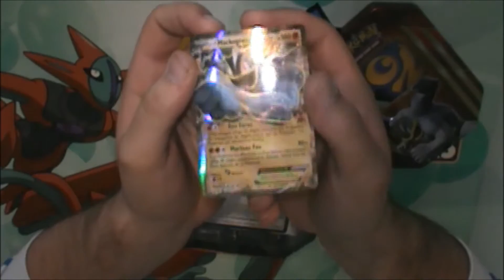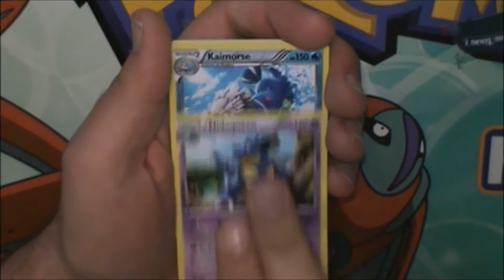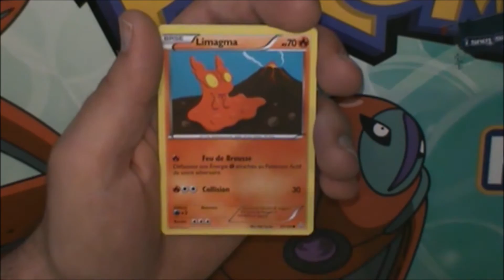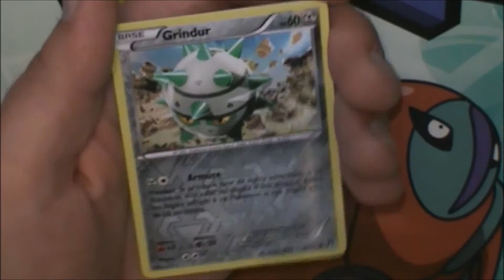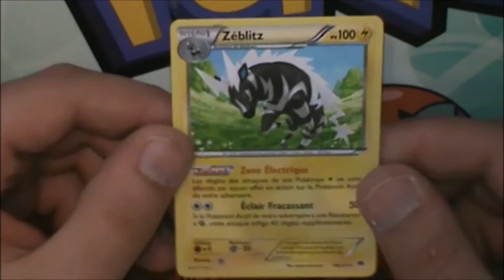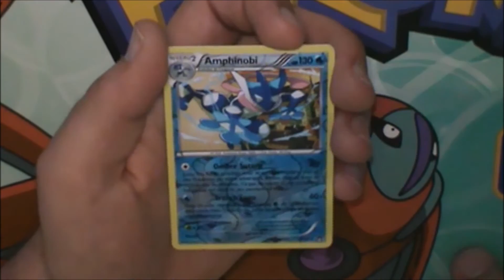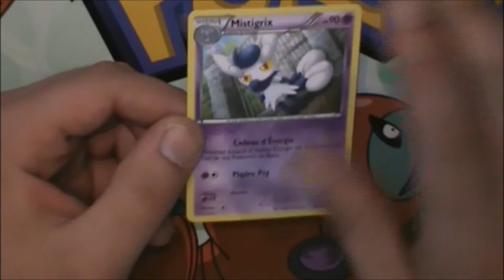Open booster 4: Pokebox Mackogneur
Ouverture de 3 boosters dans cette pokebox Mackogneur